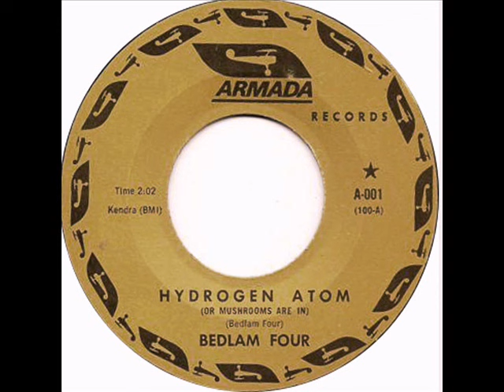Bedlam Four - Hydrogen Atom (Or Mushrooms Are In)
Hastings Minnesota 1967